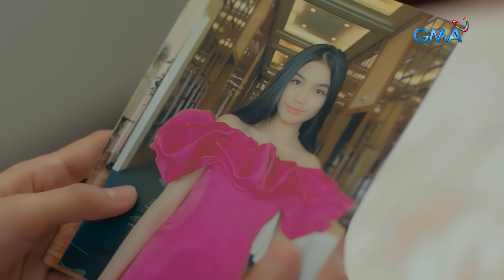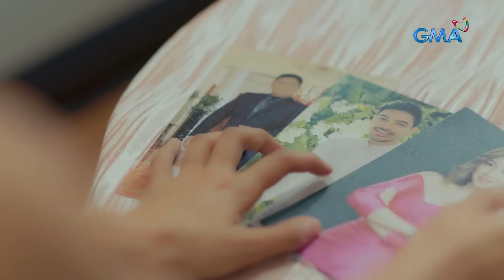Mayora, tila minumulto ng kanyang madilim na nakaraan?! (Part 5/12) | Tadhana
Aired (October 21, 2023): Ang masayang pagdiriwang sana ni Marissa (Maui Taylor) bilang Mayora ng kanilang bayan sa plaza, nauwi sa isang trahedya dahil sa pagsisimula ni Giselle (Winwyn Marquez) sa kanyang planong paghihiganti! Panoorin ang video.

Watch it every Saturday, at 3 PM on GMA Network. for our full episodes.